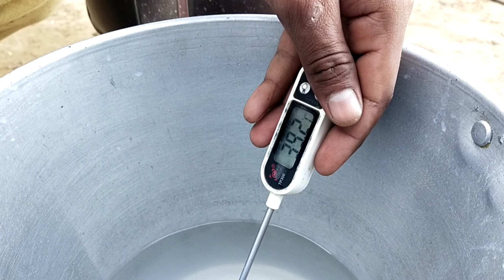Insamination problem in village area Basic things that affect the cow conception rate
اس ویڈیو میں آپ دیکھ سکیں گے کہ مصنوعی تخم ریزی کے حوالے سے شہروں سے دور رہنے والے لوگوں کو کن مشکلات کا سامنا ہے فارمر حضرات کو کن بنیادی مسائل کا سامنا ہے